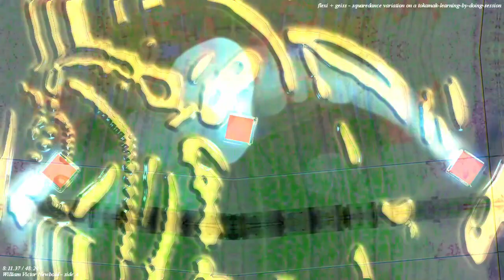[EPILEPSY WARNING] Movie 22 11 22 00h07m40s *Photosensitivity Warning*